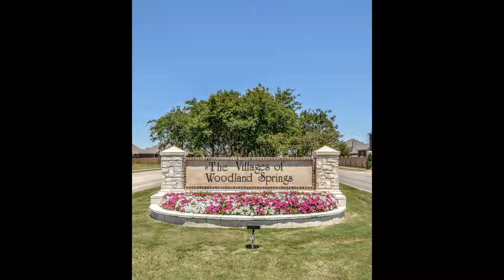5705 Almond Lane Fort Worth TX 76244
Ebby Halliday, REALTORS
1575 E Southlake Blvd